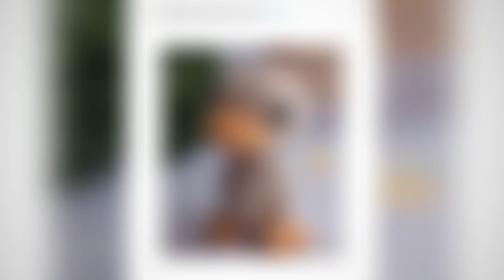Manta de apego para bebé a crochet - Jirafa crochet amigurumi paso a paso en ESPAÑOL - - ENG SUBS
Hola vvs!!!
Como les conté en el video anterior durante estas 3 semanas estaremos haciendo 3 proyectos con una misma temática: Jirafas a crochet!!

Comenzamos con un hermoso sonajero. Lo viste? Si no lo viste te dejo el link acá

Y hoy vamos a tejer una manta de apego!

Atención! En este video vamos a tejer los brazos, la manta y el corazón. Para tejer la cabeza, las orejas y los cuernos tenés que ir al video del sonajero. Si?

En el video del sonajero vas a aprender a bordar estos dulces y tiernos ojitos así que no te lo pierdas que te va a encantar!!

Estos 3 proyectos son un trabajo en conjunto con Coruja Hilados que me mandaron unos hilos hermosos y super suavecitos! Es hilo de algodón orgánico, peinado y teñido con tintes naturales.

Los hermosos hilitos de algodón de Coruja son producidos bajo normas internacionales sin uso de semillas geneticamente modificadas, agroquímicos ni pesticidas tóxicos, respetando los ciclos naturales del cultivo, la tierra y la renovación de nutrientes.

Si les interesa les paso toda la info para que conozcan mas acerca de Coruja Hilados.

Muchas gracias Daniela por permitirme usar tus hermosos hermosos hilitos!!!

Espero que ustedes disfruten tejer esta hermosa mantita de apego y atenti que el próximo viernes vamos a hacer... la jirafita completa!! WIIII!!!

Muchas pero muchas gracias!!!

Karlita

MATERIALES: 2:51
MANTA: 5:20
BRAZOS: 25:25
CORAZÓN: 37:45